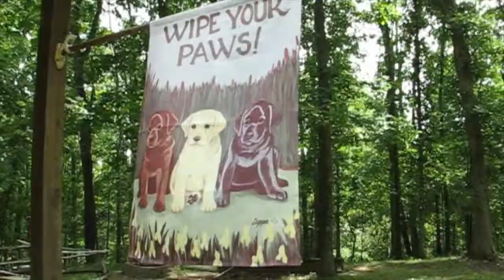20150817 Vlog More Mower Work plus Goats and a Deer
Larry repaired the mower deck and we put it back on.  Later we saw goats and a deer.